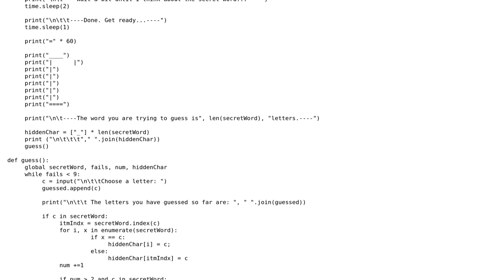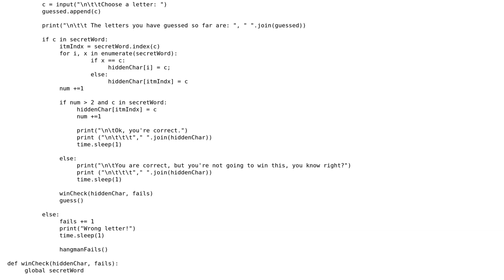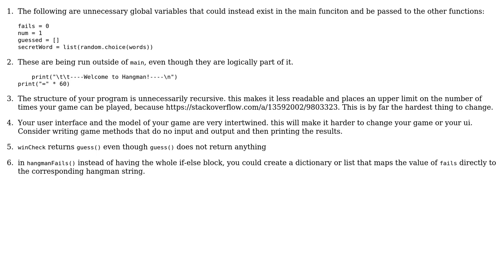Code Review: The game Hangman made in Python 3 with a little bonus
With thanks & praise to God, and with thanks to the many people who have made this project possible! | Content (except music & images) licensed under CC BY-SA | Music | Images & others | With thanks to user Peter user Marian user alecxe user 200_success and the Stack Exchange Network Trademarks are property of their respective owners. You are responsible for your own actions.